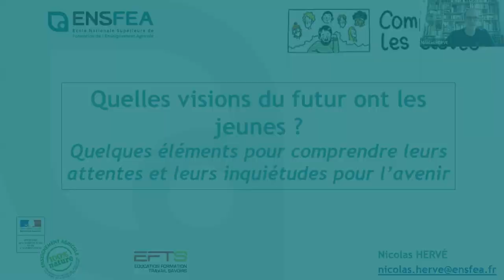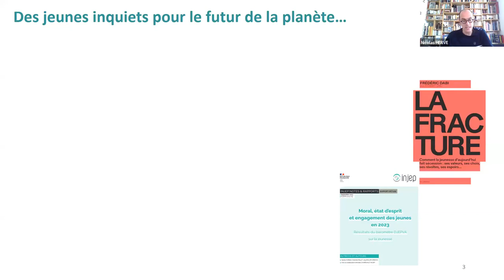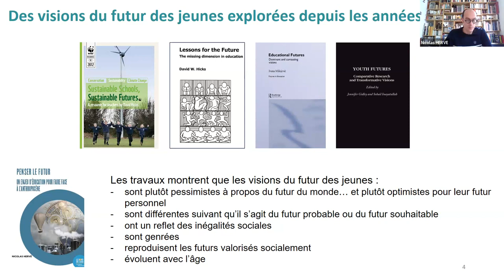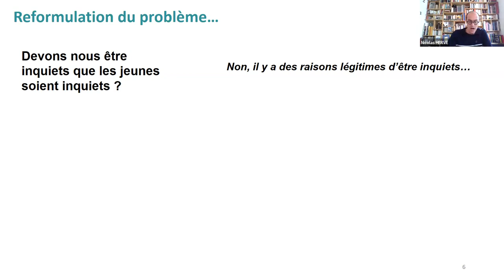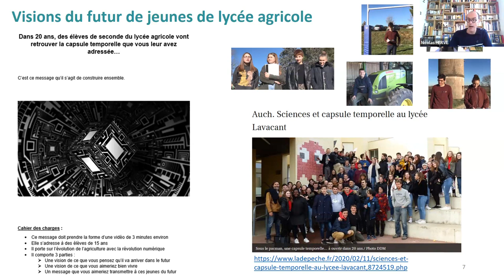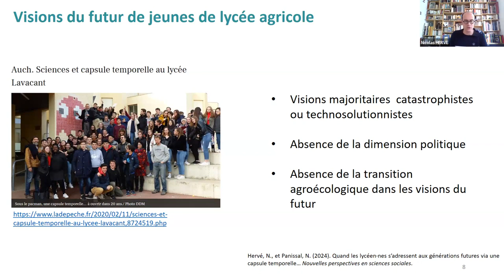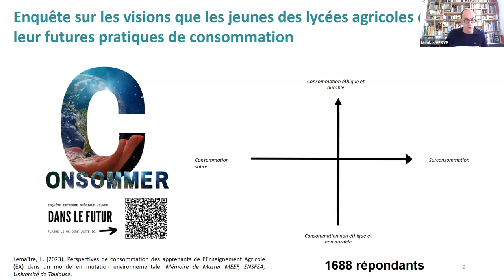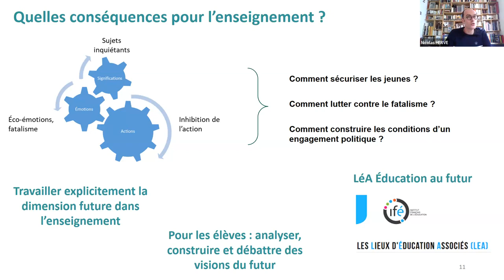Quelles visions du futur ont les jeunes ?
De nombreux rapports nationaux et internationaux pointent l’ambiguïté et les contradictions du rapport qu’entretiennent les jeunes avec le futur. Les enquêtes montrent ainsi un certain optimisme des jeunes à l’échelle de l’individu et à propos du développement technologique, et un pessimisme à l’échelle de la planète et sur les enjeux environnementaux.
Plusieurs questions seront abordées dans le webinaire : que savons-nous précisément des visions du futur des jeunes ? Comment peut-on expliquer leurs dimensions paradoxales ? Ces visions du futur ont-elles changé ces dernières années ? Les jeunes sont-ils plus inquiets qu’avant ? En quoi ces visions du futur sont-elles révélatrices de changements sociaux en cours ou à venir ?